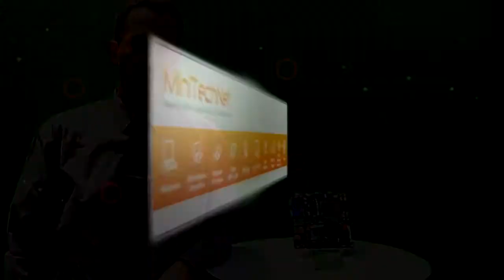iEi KINO-QM67 Intel Sandy Bridge Mini-ITX Mainboard - Embedded World 2011 (DE)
Auf der Embedded World stellte ICP Deutschland, das Vertriebsunternehmen von iEi, deren neues Mini-ITX Mainboard basierend auf der zweiten Generation der Intel Core Prozessoren.